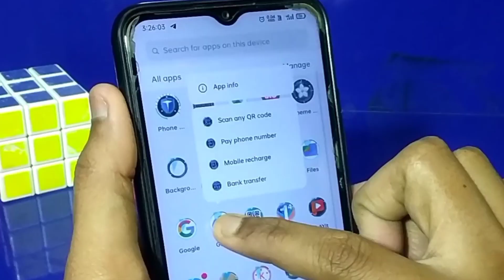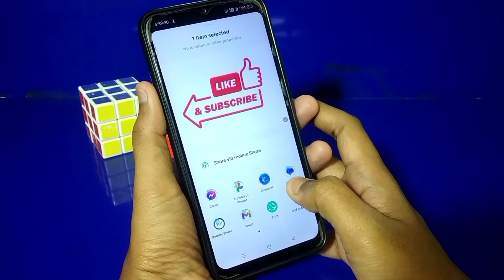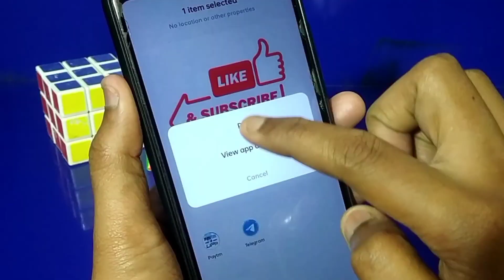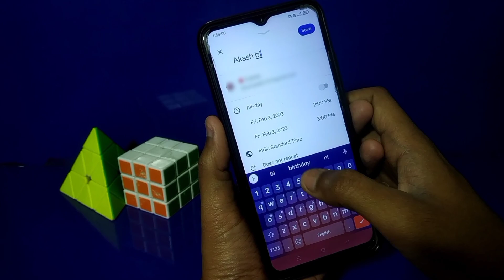3* Amazing Life Hacking Tricks must you know this -like a smart people!!🤓🔥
🟢इस वीडियो पे मैं आपको स्मार्ट फोन की 3* टिप्स एंड ट्रिक्स  के बारे में बताया हूं । सब कुछ आप को video में पता चल जाएगा ।।

🟣Video agar acha laga to channel ko like share and subscribe kijiye aur bhi tips and tricks jaane ke liye ; sath hi Bell icon ko click karke all notification ko on kar dijiye taki Mera aane wali har video sabse pahle aap dekh sake .

🔰Aap mujhe Instagram mein follow karke message kar sakte hain ; main jarur reply karunga 👍🏼

aur sath hi aap mere Telegram channel mein join ho sakte hain ; aap Agar Flipkart , Amazon ya aur koi bhi shopping app se सस्ता और छुट वाले सामान खरीदना चाहते हैं तो ,
                    [एक बार जाकर जरूर देखें ]
[Buy cheap and discount Product]